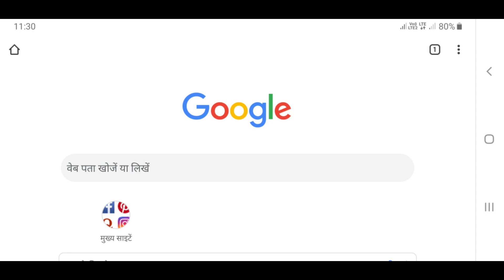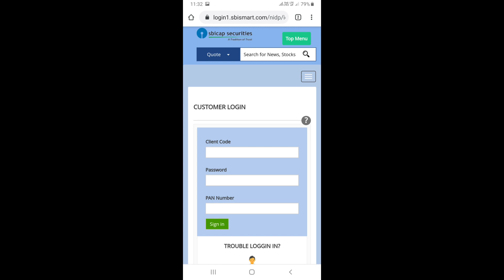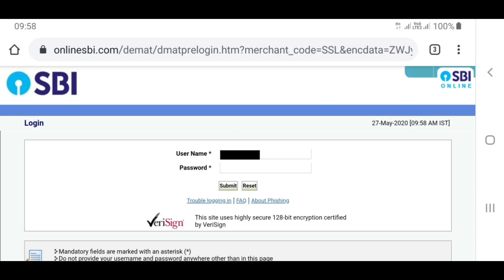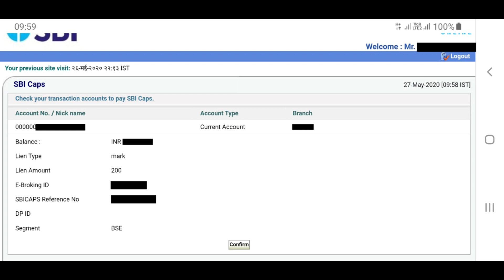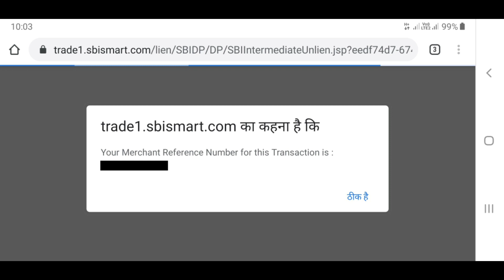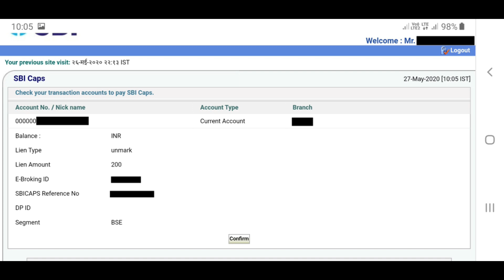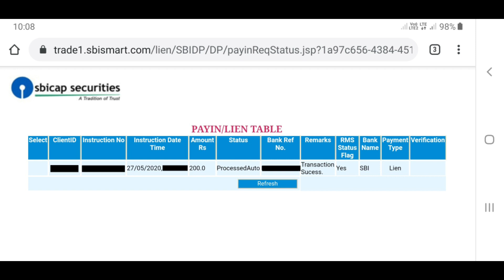How To Fund Lien/Unlien in SBI SMART 2020 | Sbicap Securities 2020